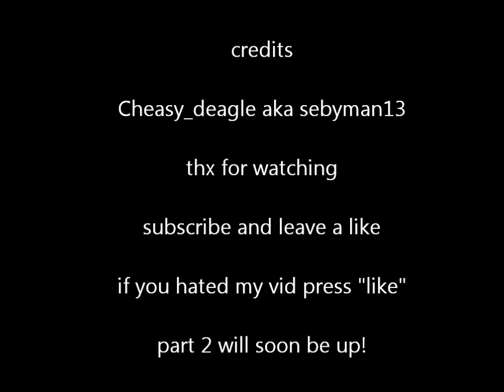Minecraft Lets build some random sh!t ep 1 part 1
i noticed its a little much black ill try to improve part 2